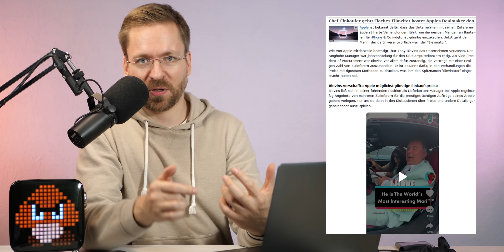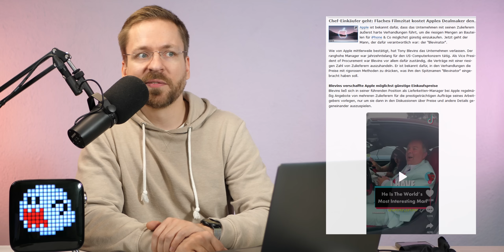Was kostet ein iPhone 14 Pro Max in der Produktion? Ist der Endpreis gerechtfertigt? - Moschuss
Mein Equipment:
Kamera: